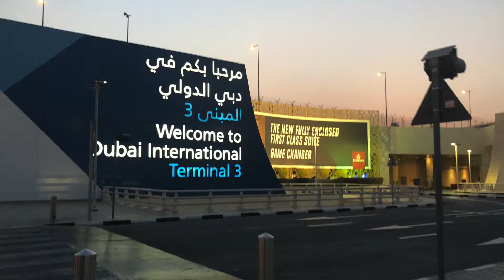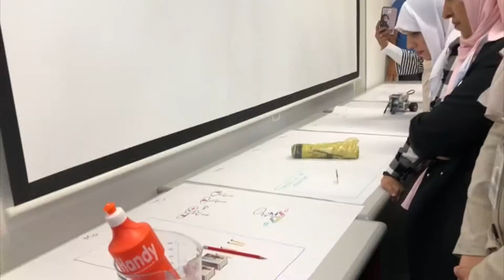طلاب برنامج "سفراء الابتكار" 2018، يزورون مركز السويسري للعلوم تكنوراما في سويسرا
سفراء الابتكار" 2018، يزورون مركز السويسري للعلوم تكنوراما في  سويسرا، حيث شارك الطلاب في العديد من ورش العمل ليتعرفوا على أفضل الممارسات المتبعة بواسطة صنع مواد بسيطة ومتوفره

مبادرة "سفراؤنا" أطلقتها وزارة التربية والتعليم عام 2016، والتي تهدف الى ايفاد الطلاب إلى خارج الدولة، للاطلاع على أفضل الممارسات المتبعة في أعرق الجامعات والمعاهد المختصة في صقل وتعزيز المهارات الإبداعية والابتكارية والتطوعية والفنية والقيادية. وتضم مبادرة "سفراؤنا" ثمان برامج مختلفة وهي "سفراء المستقبل"، "سفراء الابتكار"، "سفراء العطاء"، "سفراء الدبلوماسية "سفراء التميز الرياضي" و"سفراء الروائع".